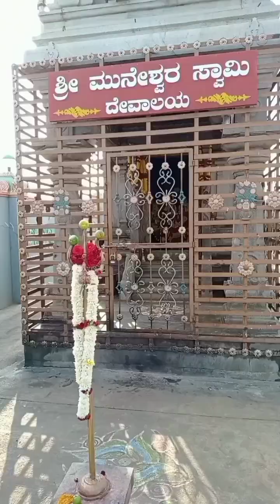ಕಟೇರಮ್ಮ ತಾಯಿಯ ಮೂಲ ಸ್ಥಳ ಇರೋದು ಇಲ್ಲಿ, ಇಲ್ಲಿ ಬೇಡಿದೆಲ್ಲ ವರ ಕೊಡುವ ತಾಯಿ ಅಂದ್ರೆ ನಮ್ಮ ಕಟೇರಮ್ಮ ದೇವರ